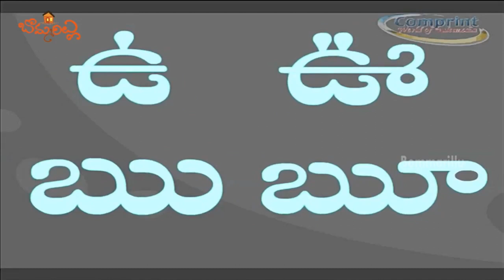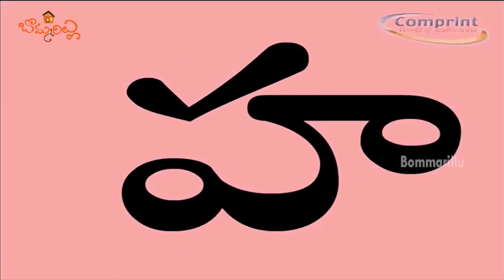అచ్చులు | హల్లులు | Achulu | Hallulu | Varnamala | Alphabets | Telugu Nursery Rhymes | Bommarillu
అచ్చులు, హల్లులు. We bring the latest rhymes for children. Bommarillu channel is designed to make your children learn all-time famous rhymes. By watching these rhymes, children can grow their knowledge and also get engaged with colorful animations.

మా మామ | డూ డూ బసవన్నా | Ma Mama | Du Du Basavanna | Telugu Nursery Rhymes | Kids Songs | Bommarillu